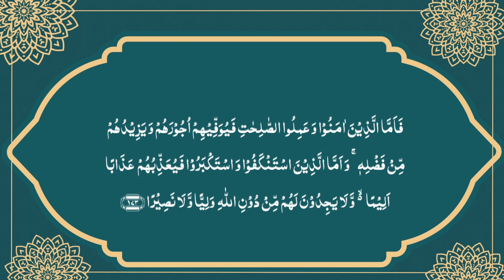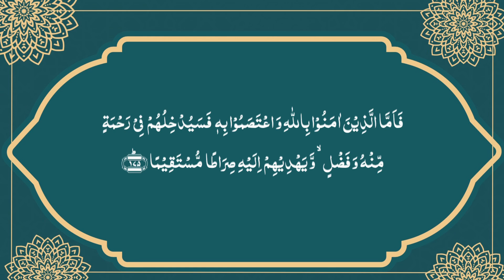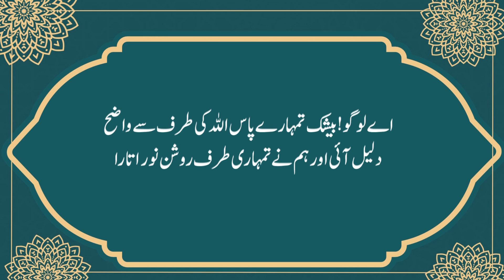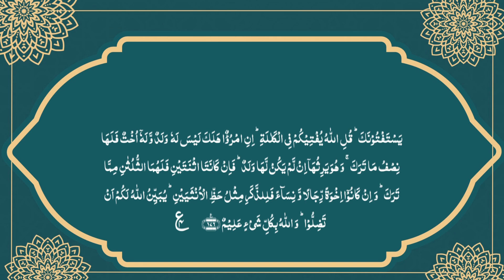Surah An Nisa With Urdu Translation ||PART 25/25 Chapter 04 || Urdu Tarjuma Ayaat 173 to 176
Surah 04 Chapter 04 An Nisa HD complete Quran with Urdu Hindi translation Kanzul Eman  with beautiful voice of Qari.
Recitation of Quran by Beautiful Voice of Qari Ahmad Al Shalabi.
Urdu - Hindi Translation by Hazrat Amam Aehle Sunnat Ahmed Raza Barelvi Rehmatullah Aalaieh.
Urdu voice by Mohd Mushtaq Phamra.
Name : Surah An Nisa.
Surah/Chapter No. 04
PART 25/25
Para No. 04/05/06.
Ayaat: 173 to 176
Credit of recitations:
Qari Ahmad Al Shalabi
And owner.

It's a unique project to present complete video of Surah by Surah (chapter by chapter), in a beautiful video with Arabic tilawat and Urdu voice over tarjuma (translation).
The easy to understand Urdu translation and voice over is done by Mohd Mushtaq Phamra.